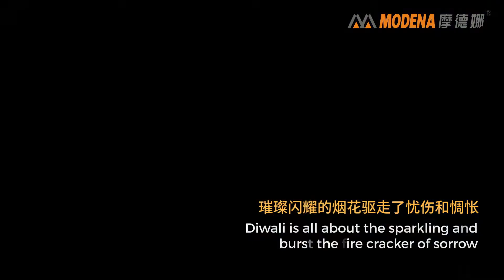Diwali wishes 2022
Let’s welcome this festival of laughter, The festival of Colors and Diyas, Diyas that illuminates life, decorations cherishes the smiles, To make memories as sweet as the Diwali delicacies, to add the golden glory of grandeur & prosperity. Diwali is all about the sparkling and burst the fire cracker of sorrow. May this Diwali bring eternal opulence & happiness . The gleam of Diyas light up your every moment.